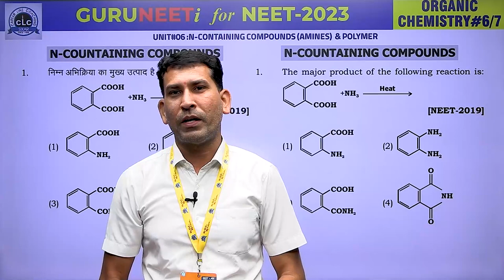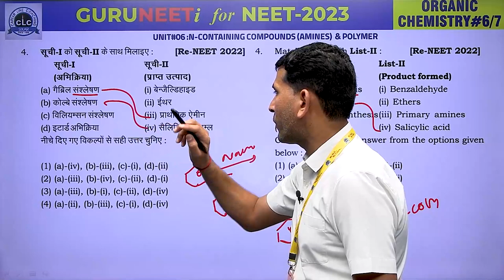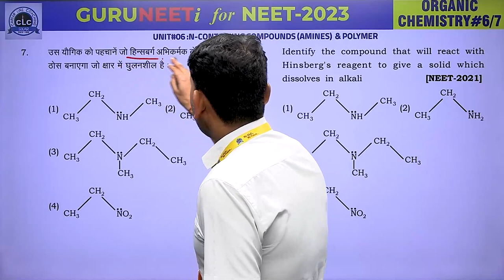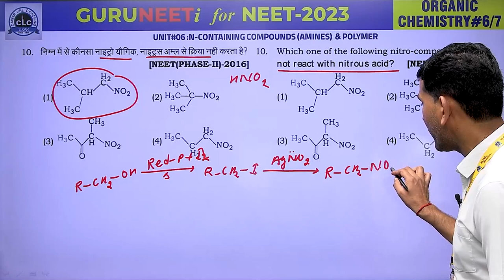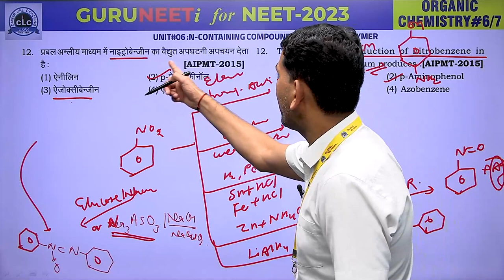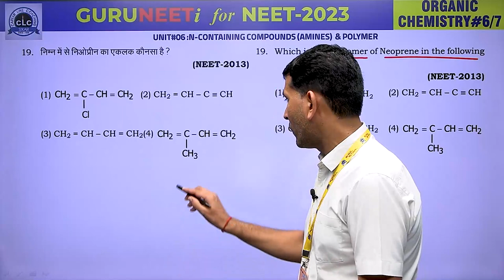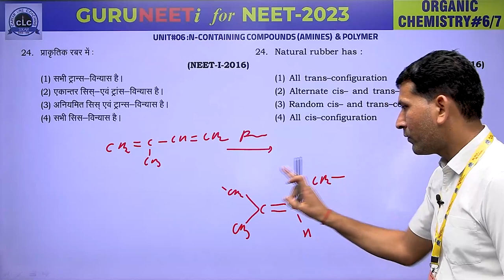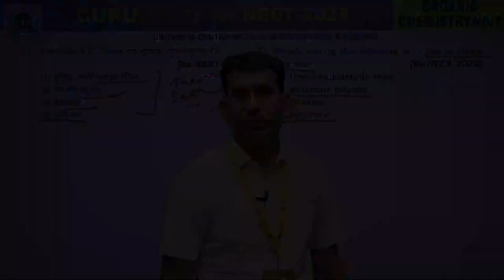CHEMISTRY#06 ORGANIC II GURUNEETi for NEET -2023